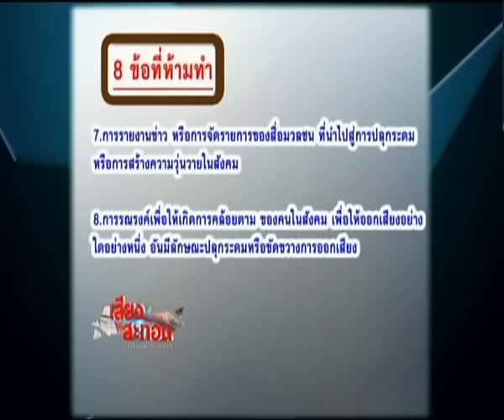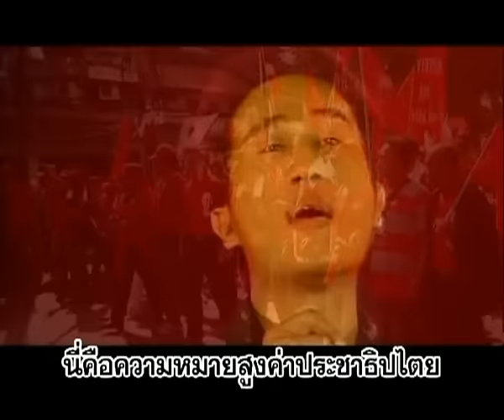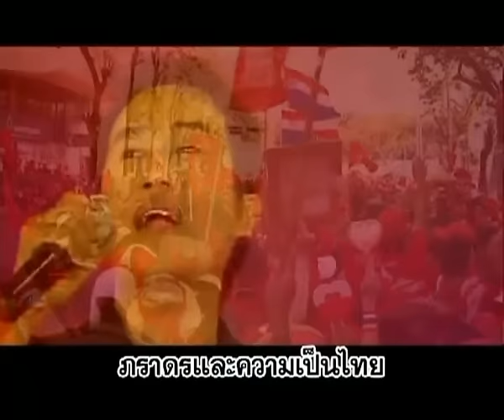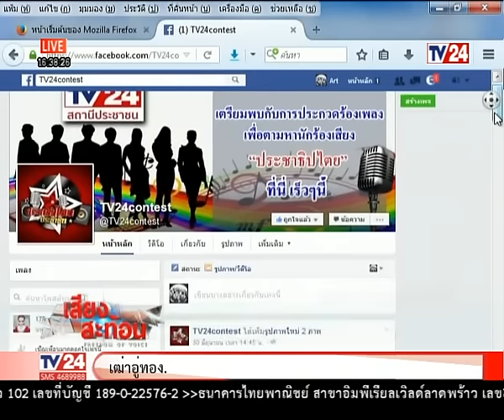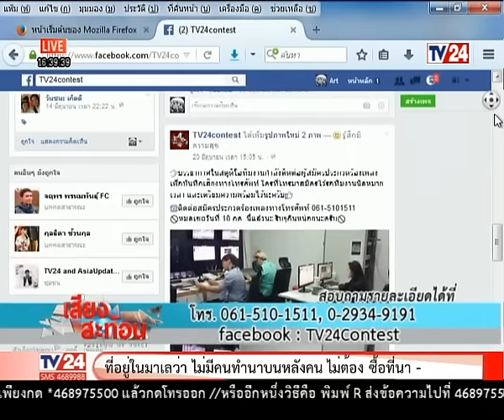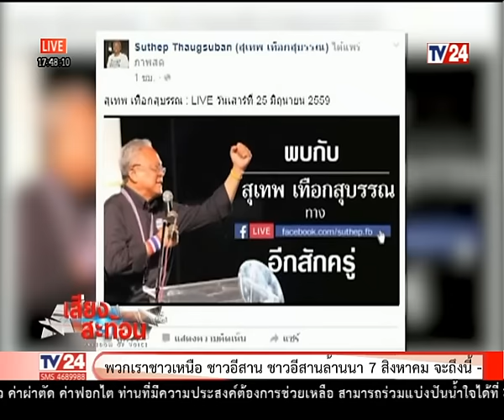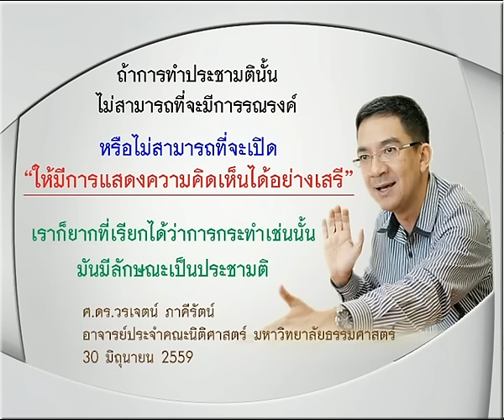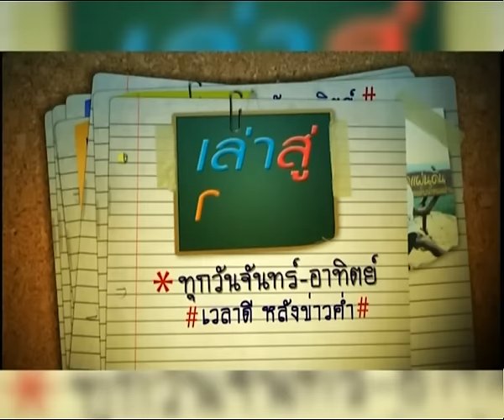เสียงสะท้อน กับตรีชฎา ศรีธาดา 3 07 59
เสียงสะท้อน กับตรีชฎา ศรีธาดา ประจำวันอาทิตย์ ที่ 3 กรกฎาคม 2559 ทางช่อง TV24